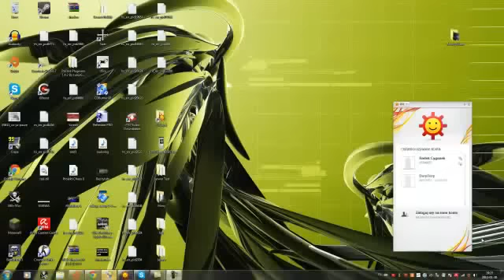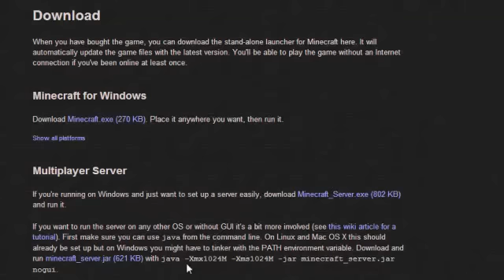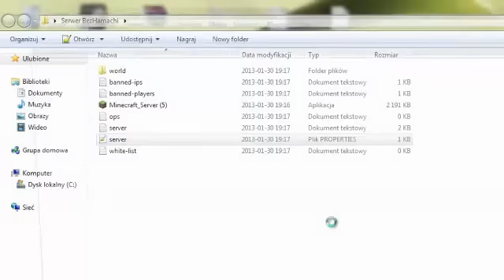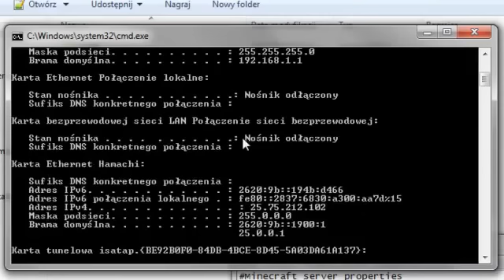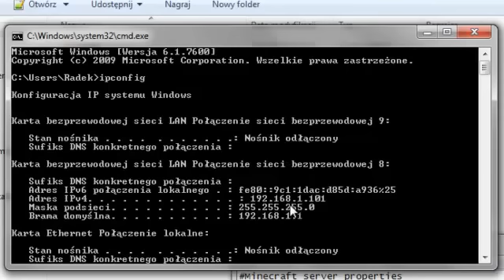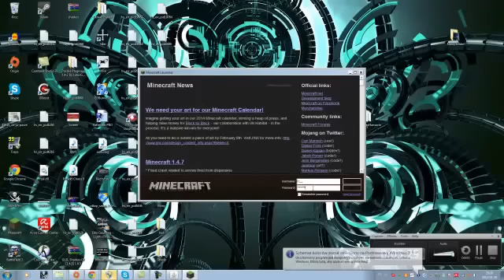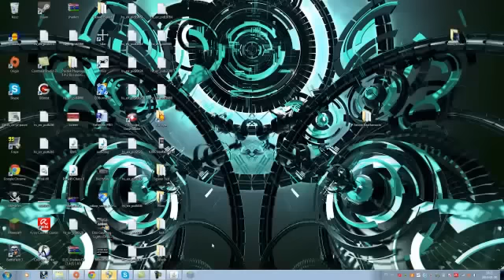Jak zrobić serwer Minecraft 1.7.2 / 1.8 BEZ HAMACHI na IP za DARMO ᴴᴰ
Jeżeli macie widowsa 8 to pobierzcie konsole która jest pod LINUXA (.jar) Bez hejtów prosze ;)
Zadziałało? DAJ SUBA :)
W konsoli CMD wpisujemy ipconfig !